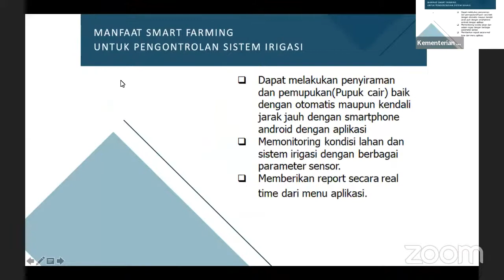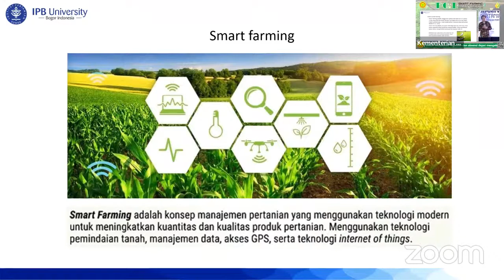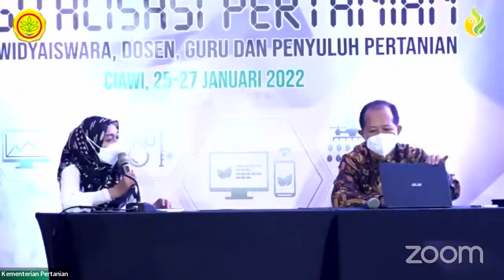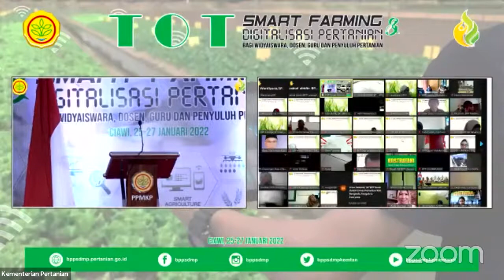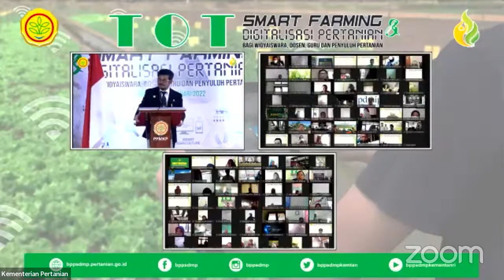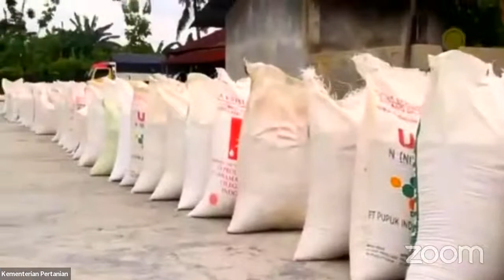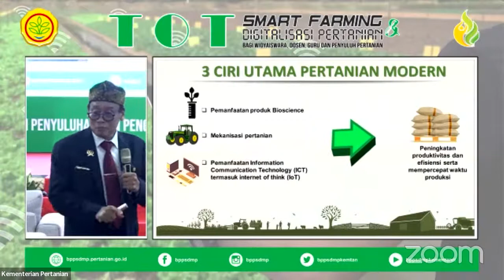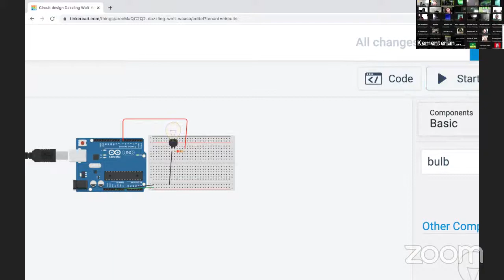Pembukaan TOT Smart Farming dan Digitalisasi Pertanian